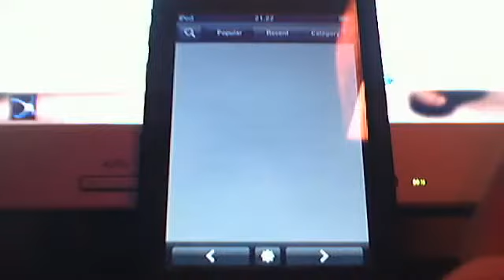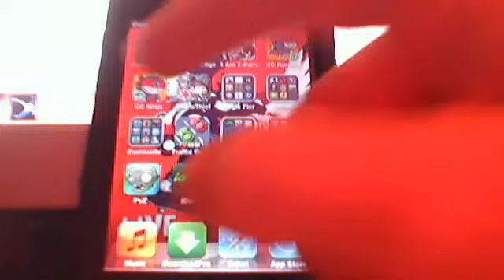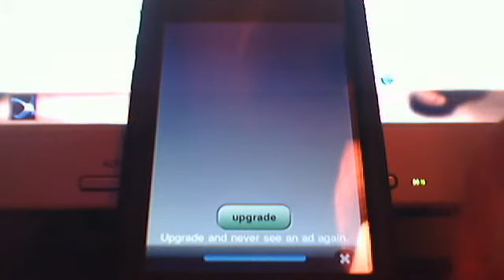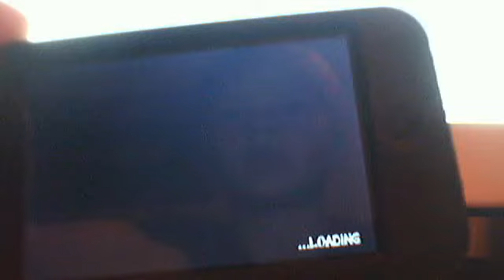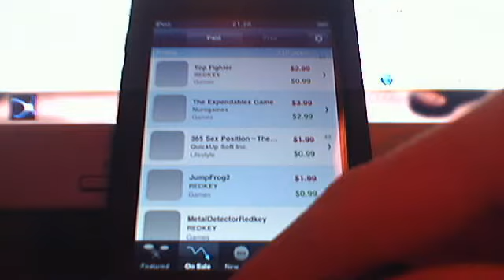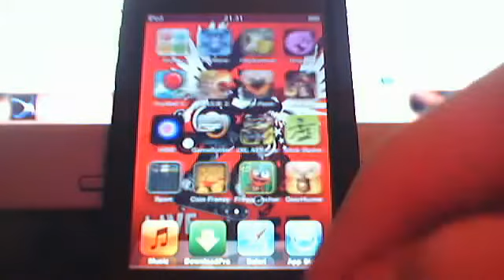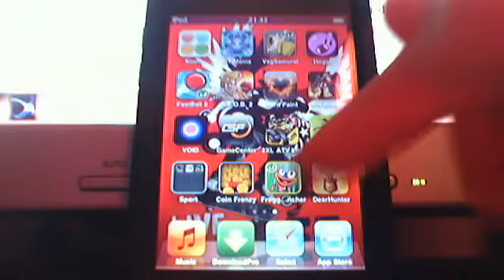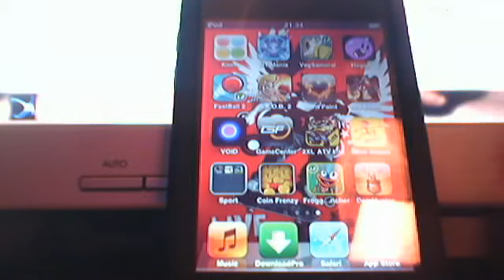App Reviews #1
FUZZYTOUCH1
MrOddoDude